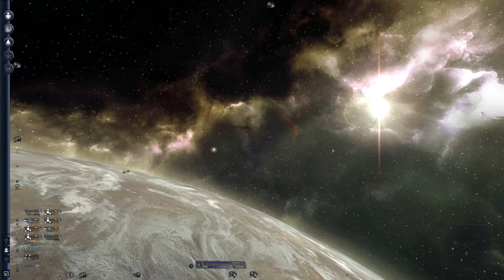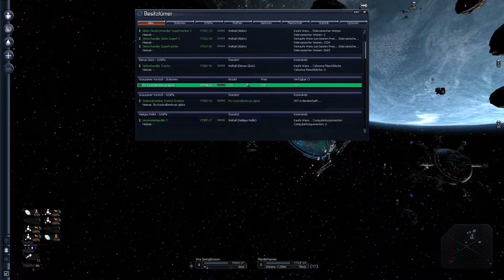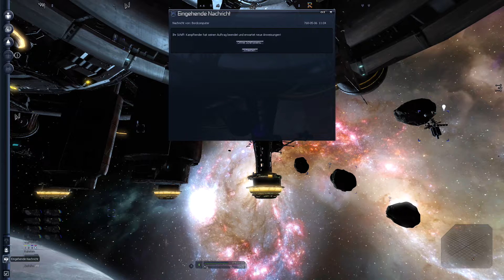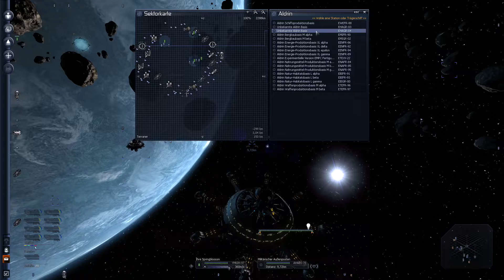X3TC #264 - Und weiter geht die Piratenjagd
Die nächste Karacke ist dran - ich brauche die Siegprämiern, um endlich meine Stationen erweitern zu können. Und nebenbei hat die OTAS wieder Aufträge.

Während ich den Handel vorwiegend angeheuerten NPC überlasse, ist mein Schwerpunt das "entspannte ballern" - ich genieße die vielfältigen Kampfmissionen dieses Spiels und stürze mich bei jeder Gelegenheit in einen weiteren Kampf.
Ganz entspannt :).